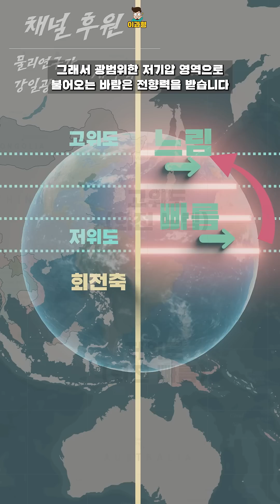태풍은 이상합니다.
태풍은 저위도에서 생성됩니다.
그런데 적도에선 생성되지 않아요.
왜 그럴까요?